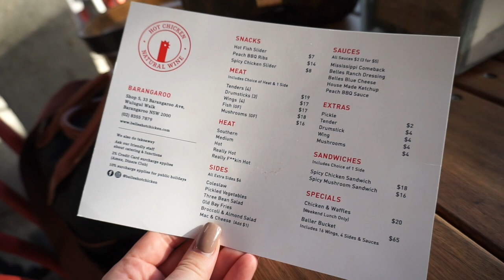I WANT MORE PIERCINGS IN MY EARS??! | April 10 VLOG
APRIL VLOGS

JERUSHA COUTURE
SYDNEY, NSW
AUSTRALIA

My FP ceramic mug

ITEMS YOU MAY SEE IN MY VLOGS
CELINE SUNNIES ‘Large Shadow’
EARRINGS GOLD HAMMED HOOPS
DIAMOND STUD EARINGS
WHITE SHIRT (similar)
HUBBY’S GAME OF THRONES TEE
RIMMEL LONDON NAIL COLOUR
CHLOE CARLINA SUNGLASSES
CELINE SUNGLASSES ’Tilda’
QUAY AUSTRALIA SUNNIES GENESIS
ABH BROW Definer ‘brown’
IT COSMETICS BYE BYE UNDER EYE
NUDE BY NATURE SETTING POWDER
CHANEL ROUGE COCO LIP GOLSS ‘119’
NUDE BY NATURE BRONZER
CHANEL CC CREAM
SWAROVSKI 7 ELEMENTS NECKLACE (limited edition 2007) similar INFINITY
GIVENCHY LOGO SLIDES
CHANEL COCO LIP GLOSS 722
CHANEL COCO LIP BALM
NYX LIP PENCIL
NUDE BY NATURE EYE LINER PENCIL
HUBBY’S GUCCI LOAFERS
QUAY AUSTRALIA SUNNIES HIGH KEY FADES
NUDE SUEDE CAP
QUAY AUSTRALIA SUNNIES OLIVE SAHARA
GIVENCHY ANTIGONA MINI
GUCCI SOHO DISCO
GUCCI SLIVER GG NECKLACE
NESCAFE COFFEE PACK
ROUND SABO SKIRT SUNGLASSES (similar)
BALENCIAGA Classic City Mini
GUCCI LARGE SQUARE SUNNIES
MY STRIPE BLOUSE
HAVAIANAS SLIM FIT
MASSI’S STROLLER
MASS’S BUNNY
ADIDAS TRACK PANTS
MASS’S MINI MICRO SCOOTER
MASSI’S GRAPHIC TEE’S
QUAY AUSTRALIA VIVIANNE
MASSI’S ADIDAS SUPERSTARS
MY VOLGGING CAMERA
GUCCI STAR SUNGLASSES
NUDE COLOR HOODIE
QUAY AUSTRALIA HIGH KEY
HOOP EARINGS STRASS
ADIDAS JOGGERS VELVET Black
ADIDAS SLIDES
GUCCI TEE WHITE MENS
GUCCI TEE WHITE WOMENS
NESPRESSO MACHINE U Milk
SAINT LAURENT LOU LOU BAG FROM FARFETCH. COM
ANGEL PERFUME